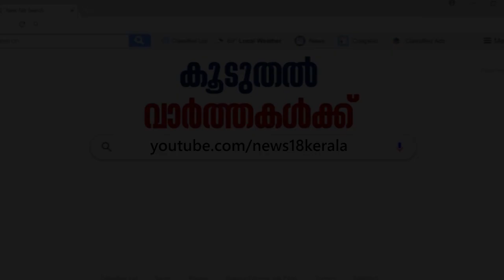Cyclone Maha LIVE: എടവനക്കാട് കടൽക്ഷോഭം രൂക്ഷം; നിരവധി കുടുംബങ്ങളെ മാറ്റിപ്പാർപ്പിച്ചു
India Meteorological Department said the deep depression in the Arabian Sea intensified into cyclonic storm 'Maha' on Wednesday evening. The cyclone is likely to batter the Lakshadweep in the afternoon. Heavy rain expected to lash Lakshadweep area and Kerala-Karnataka coasts during next 48 hours.